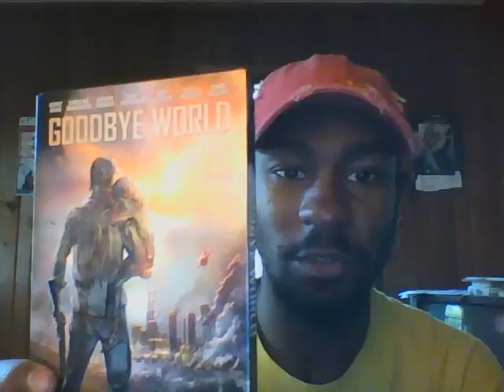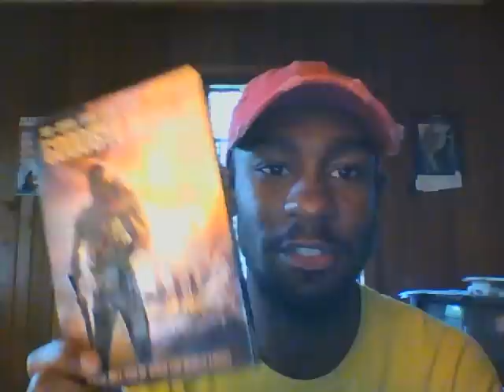SHTF Films : What NOT To Do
Another film review, of a movie chock full of SHTF screw-ups. Check it out!!